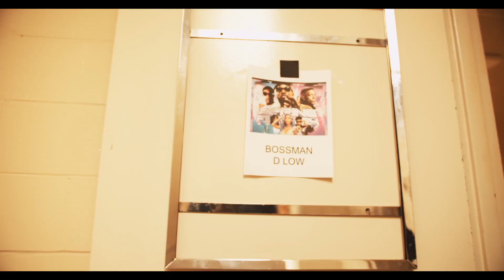"SPRING FLING" featuring Bossman Dlo, Boosie, Jezzy an more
Reel Demand TV on lcation in the Greensboro Coliseum in Greensboro,NC with artist Bossman Dlo, Boosie, Jezzy an more